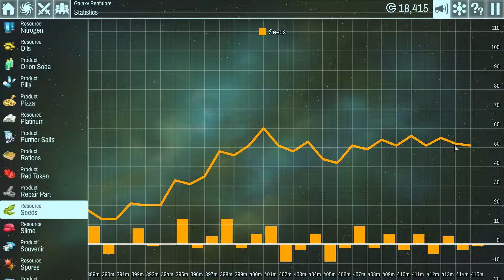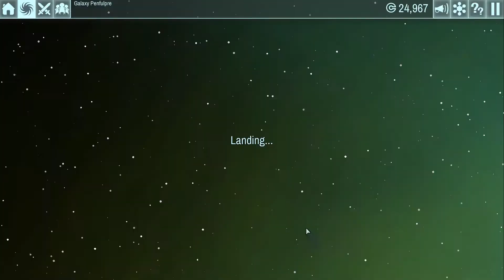the Spatials - 09 - Research!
More, more, more! Unlocking planets it is! I hope you appreciate that I cut down three mission runs into one (in case you didn't notice, look at the upper left mission title, it should change difficulty levels through the cuts).